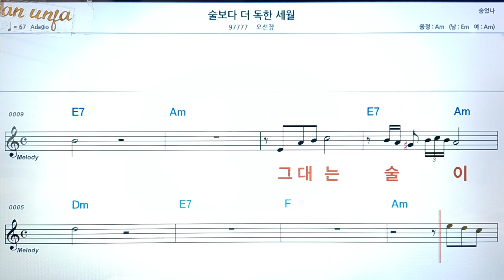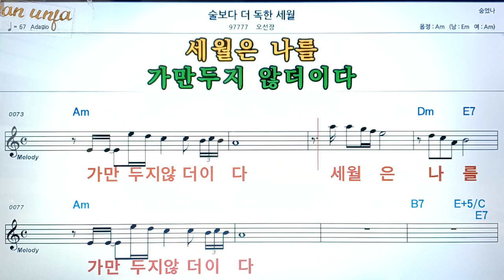술보다 더 독한세월/오선장👍악보, 코드,가사,Karaoke*가라오케 반주